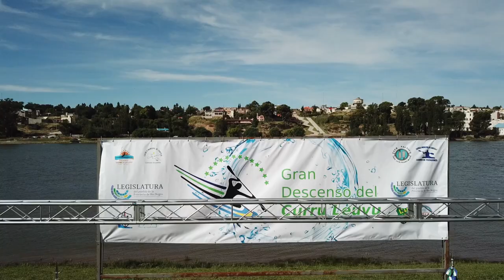Ganadores de la 1º Edición del Gran Descenso del Curru leuvu.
Manuel Garaycochea y Juliana Saunders.